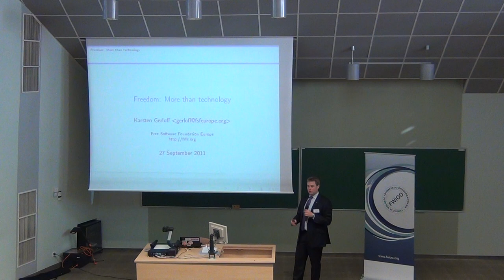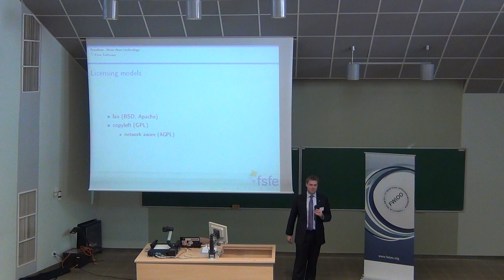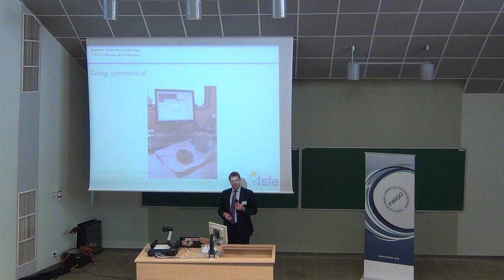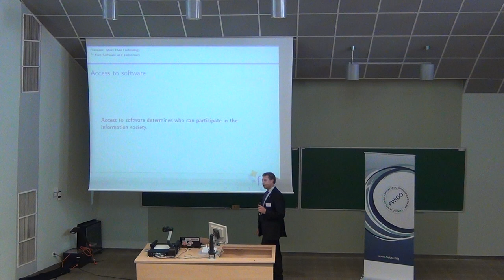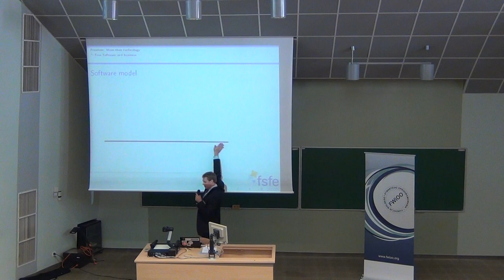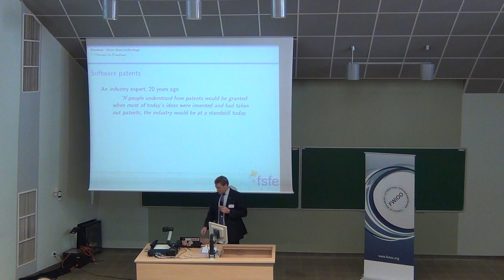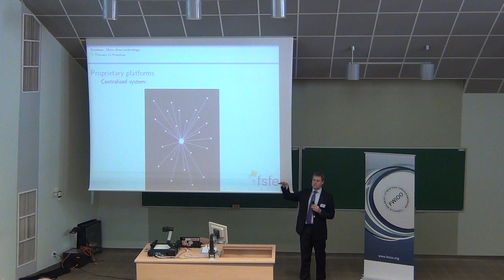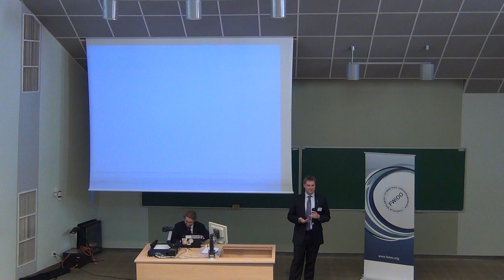Wolne i Otwarte a jego rola w procesie budowy innowacyjnej gospodarki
Free Software Foundation Europe. "Wolne i Otwarte a jego rola w procesie budowy innowacyjnej gospodarki" - Prezes FSF Europe - Karsten Gerloff